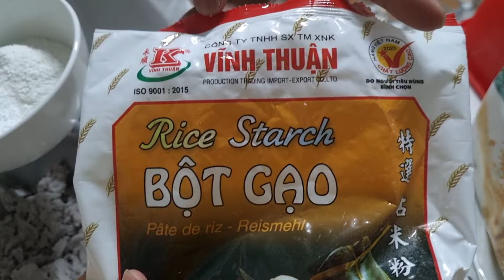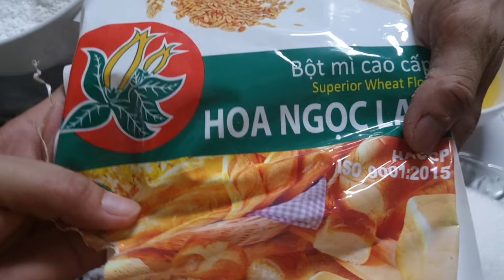Cùng Làm Bánh Trung Thu Nhân Khoai Môn Với Anh Thợ Làm Bánh Nhé Cả Nhà | Nhung Cần Thơ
Chào mừng các bạn đến với kênh YouTube Nhung Cần Thơ. Kênh chuyên làm về chủ đề ẩm thực, du lịch, khám phá và trải nghiệm những địa điểm đẹp trên đất nước mình. Rất mong nhận được sự ủng hộ của các bạn. ♥

© Bản quyền Video thuộc về Nhung Cần Thơ, vui lòng không reup!
© Copyright by Nhung Can Tho ☞ Do not Reup, many thanks!